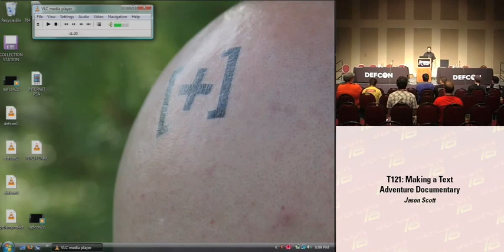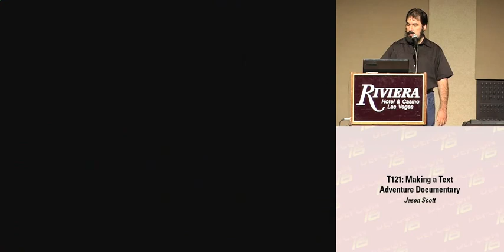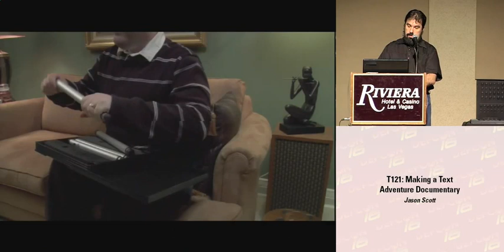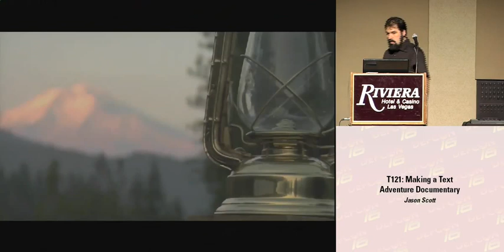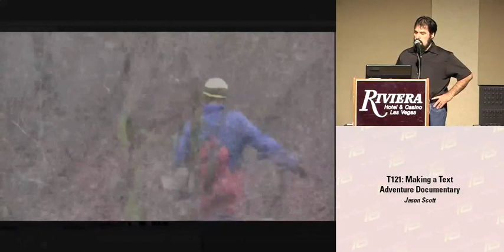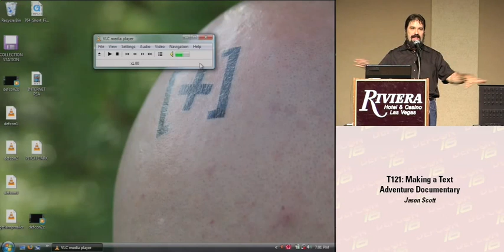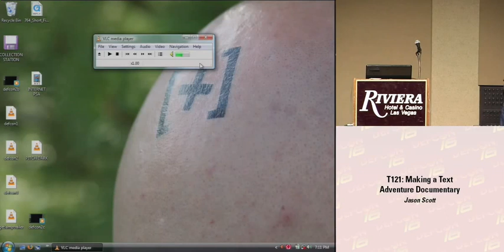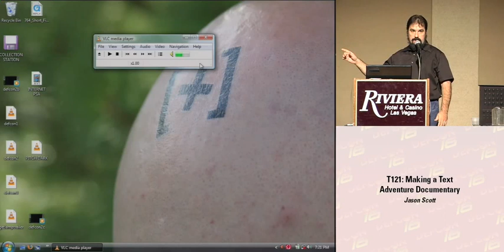DEF CON 16 - Jason Scott: Making a Text Adventure Documentary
For the past 3 years, Jason Scott (creator of BBS: The Documentary) has been working on another project, telling the history and the legends of text adventure games. 80 interviews later, he comes to DEFCON to show footage, describe the process of making the film, why history of games is important, and what it was like to visit the actual cave the first adventure game was based on.

Jason Scott is celebrating 10 years of running his computer history archive TEXTFILES.COM. He is a documentary filmmaker, computer historian, retro-nostalgia cynic, and blabbermouth. He lives in Massachusetts with a very, very large pile of stuff.